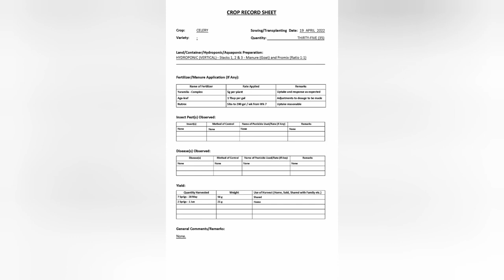GIY Challenge 2022: Kevin's Hydroponic Kitchen Garden - 3rd Video Sub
Hi. My name is Kevin and this is my 3rd and Final submission for the MSCD GIY Challenge, 2022

My Non-Return, Drip-to-Waste Hydroponic Kitchen Garden is comprised of Four (4) Mr. Stacky Columns - 3 x 8No., 13" pots and 1 x 2No., 18" pots for a total of 26No. pots occupying 20 sq ft of space. The vertical orientation saves on space and makes maintenance fairly easy.

The Growing Medium used is approximately 1-part Promix and 1-part Goat Manure.

The crops planted include, Cauliflower, Tomato, Celery, Chive, Pak Choy, Kale, Lettuce, Sweet Peppers and String Bean. These crops were planted on the 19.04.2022.

Irrigation is via a drip system which utilizes its own supply of potable water and harvested rainwater.  The 'Fertigation' technique is employed where crops are fertilized via the irrigation system.  Irrigation is further optimized via a timed system (pump and timer) which is run three times daily for 4 - 5 mins at a time. This is adjusted based on weather conditions.

Plants such as Marigold are strategically positioned throughout the system to aid in deterring pests and at the same time serve as a food source to pollinators.